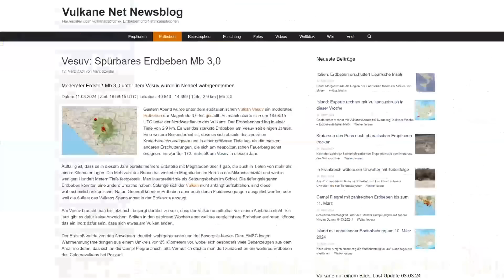CAMPI FLEGREI: Ich habe die SOLFATARA in Verdacht - Eruptionsgebiet im Fokus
CAMPI FLEGREI Fokus 09.05.24

Die Aktivitätssteigerung der Phlegräischen Felder ist ersichtlich und man muss sich Mittlerweile auch nicht mehr hinter Harmlosen Aussagen verstecken. Ich habe auch in meinen vergangenen Updates immer wieder Erwähnt das ich keinen Grund zur Sorge sehe. Im Moment ist aber eine Situation vor Ort die mich immer mehr Grübeln lässt und meine Aussagen entkräftet. Die Solfatara habe ich schon seit Mitte letzten Jahres im Verdacht, das wir in vielleicht doch schon naher Zukunft eine Eruption in diesem Gebiet der Solfatara erleben könnten.

LYDOM Production
Video Kapitel:
00:00 Intro
00:07 CAMPI FLEGREI FOKUS
DATEN Volcano Discovery:
Leben auf Italien ´´Supervulkan´´ Familie Berichtet
GPS Daten und Einblendung: INGV
Vulkane.net (Marc Szeglat)
LYDOM APP: Alle Seiten in einer App
Partner YouTube Kanäle:  @vulkantastisch   und  @THETRAVELER-ui5fr   und  @APOCALYPTICSCIENCE